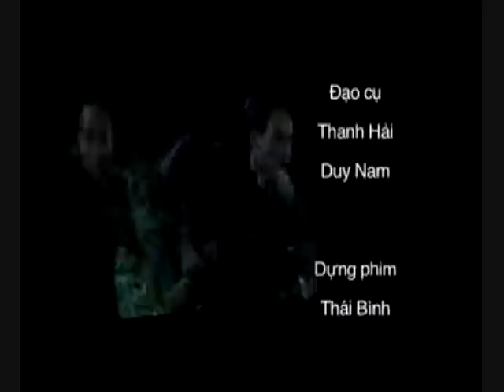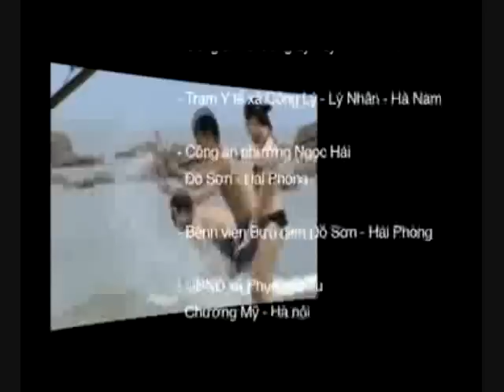Bí Ẩn Tình Yêu Trailer & Soundtrack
film này mặt mình vẫn ngu cơ mà có vẻ đỡ hơn 13 nữ tù hic
nói không phải mê tín chứ cái soundtrack thứ 2 của film này nghe lâu ngấm ngấm thấy hay phết hehe